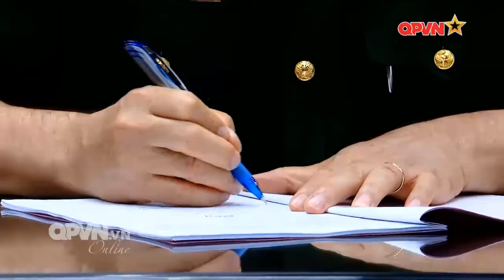BÀN GIAO CHỨC DANH BÍ THƯ ĐẢNG UỶ, CHÍNH UỶ QUÂN KHU 1